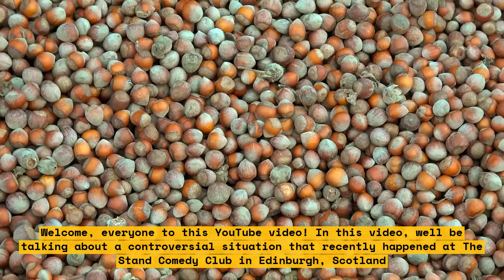MP Joanna Cherry faces backlash for views on gender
Labour MP Joanna Cherry has come under fire after suggesting that gender should not be determined by self-identification. In this video, we will explore the debate surrounding Joanna Cherry's views on gender and the public backlash she has faced as a result.

We'll break down the debate which is causing such contention, looking at the opinions of both sides, including the arguments for self-identification and those opposing. We'll then look at the public reaction to Joanna Cherry's comments and ask if it is fair - are the views of one individual being unfairly painted as the views of all?

At the end of the video, we will summarize the various opinions contained in the debate, summarizing the main points from each side. We hope we have given a balanced overview to this complex issue and invite you to further research for yourself.